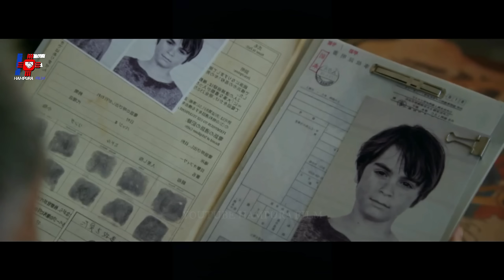Sang Ibu Dih4bisi, P3mbunuh Bayaran ini Menuntut Balas!! / Alur Certia Film Action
alur cerita film viral
riview film
film action 2024
tentara bayaran
michael jae white
jason statham
sylvester stallone
alur cerita film gangster
film action
full movie
film boyka
film stone cold steve austin
film the prince
liam neeson
crist hamswort movies
film action
film india
film hollywood
film kate
yakuza
ketua yakuza
review film
alur cerita film
spolier film
the meg recaps
review film hampura film
hampura film channel
hampura film alur cerita
hampura film film
hampura film channel
hampura film the prince
hampura film
hampura film
polisi tentara
film action
bluray movie
triple h
john wick
duncan